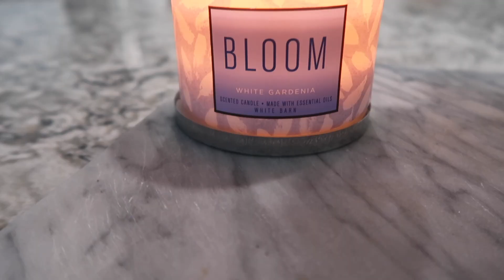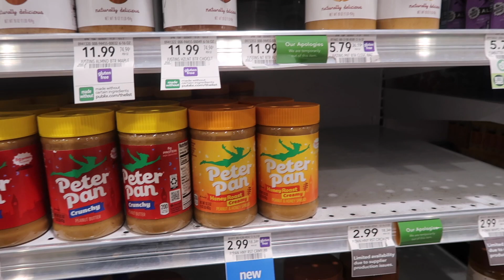Keilly lost all data and contacts on her phone .VLOG#638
HIDE AND SEEK AT SISTER FOREVER HOUSE ./ EMOTIONAL MOMENTS